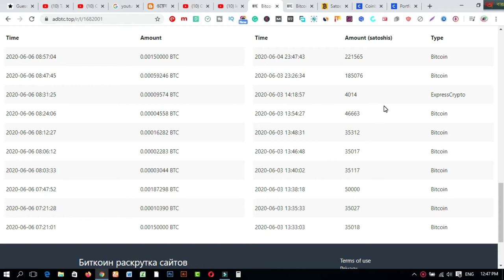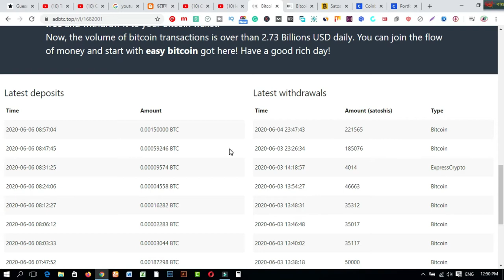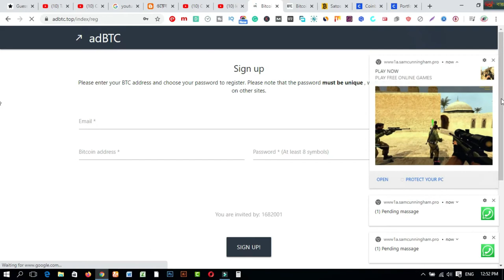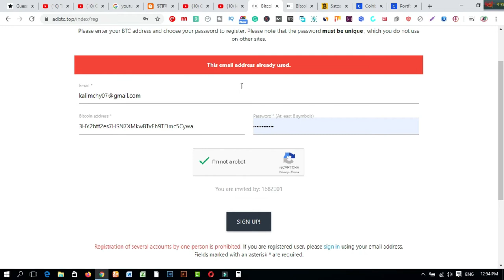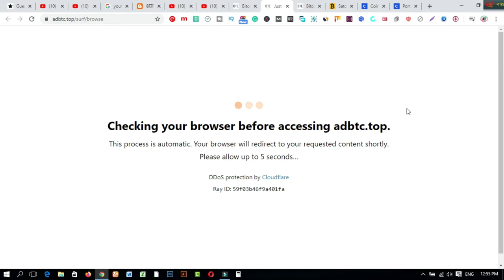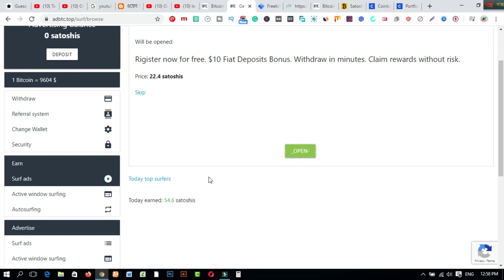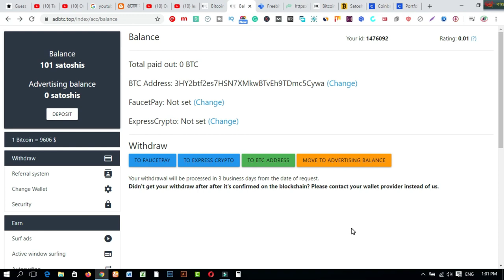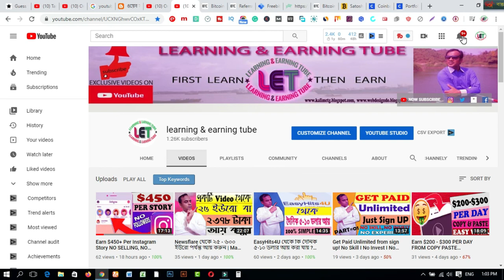Online Earning Best Website Bangla। Make Money Online BD । BKash Payment Website 2020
In this video  you will find Online Earning Best Website Bangla। Make Money Online BD । BKash Payment Website 2020.

3. WEB DESIGN TUTORIAL & KNOWLEDGE:-

1. Earn Daily $75 Dollars From Google Survey Full Bangla
2.Earn more by Fiverr Gig Editing | How To Edit My Fiverr Gig Information ( update 2019)
3.Earn Daily $75 Dollars From Google Survey Full Bangla
4.singapore আইপি  নিজে  নিজেই চেক করুন - singapore visa IPA check MOM Updates 2019
5.Spin & Earn Money App Bkash App Payment | Online Income Bangla 2019
6. Earn and Hire from Bangladeshi site hirekoro.com সরাসরি ১০০% বিকাশ/ব্যাংক পেমেন্ট । *Must watch*
7. Brave browser থেকে মাসে ২২,০০০ টাকা আয় করুন, পেমেন্ট না পেলে আমি দিব
8. how to sign up on 4 Microworkers websites to earn More -2019
9. Upwork English spelling test (U.S version) answers 2019
10. Upwork English spelling test (U.K version) and Answers 2019
11. 2019 Upwork Readiness Test and Answers ( GET 5 out of 5)

12. ৯ টি সাইট থেকে ফ্রিতে সহজে লাখ টাকার আর্থিক অনুদান নিন । পেমেন্টঃ পেপাল ও ব্যাংক
৯ টি সাইট থেকে ফ্রিতে সহজে লাখ টাকার আর্থিক অনুদান নিন ।
13.9 free trusted sites for selling Logo-2019 II Amazing sites for selling logo
14. KajKey.com -থেকে-আয়-করবেন-যেভাবে II how to earn by BID on KajKey.com
15.10 best & free fundraising websites for all-2019 II fundraising websites